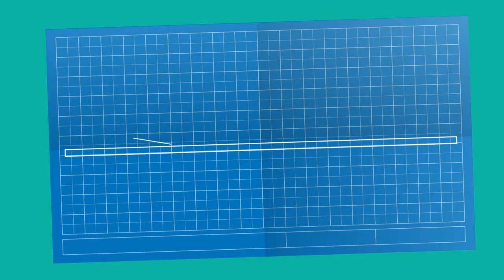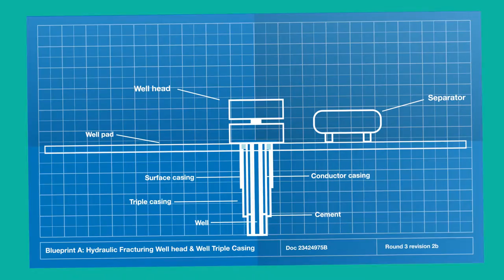The role of the Health and Safety Executive in fracking (in Welsh)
Welsh translation voiceover of our video explaining the role of the HSE in the UK regarding shale gas and hydraulic fracturing (fracking).